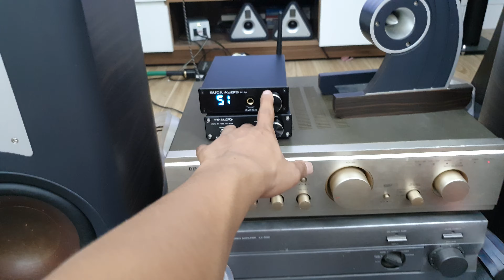Dây nguồn điện bãi Nhật xịn mà giá vài chục ngàn thôi nhé AE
2. Ấn Like và chia sẻ Video
Có ý kiến đóng góp gì hãy để lại ngay phía dưới Video.